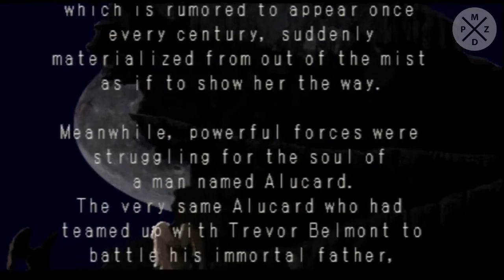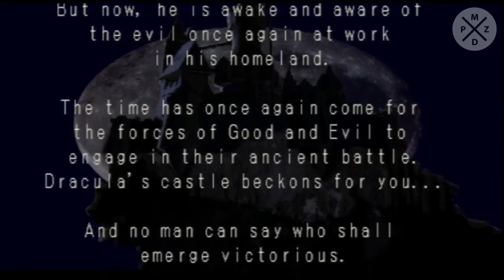Remember Castlevania: Symphony of the Night?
With Lords of Shadow 2 coming out very soon, let's take a look back at the game that revolutionized the franchise!